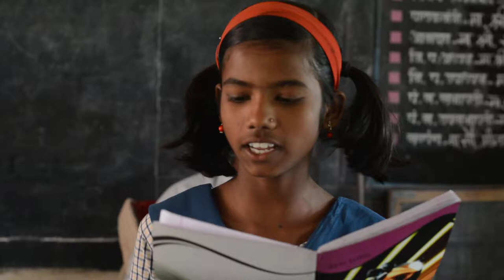Santosh Talaghatti - Global Classroom - Instant Story Making and Reading in Rural Schools